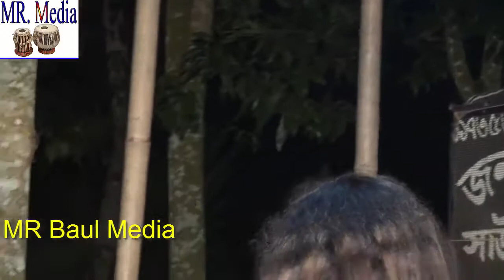আমায় উদাসী বানাইয়া গেল মরার কোকিলে||Bangla Sng 2019